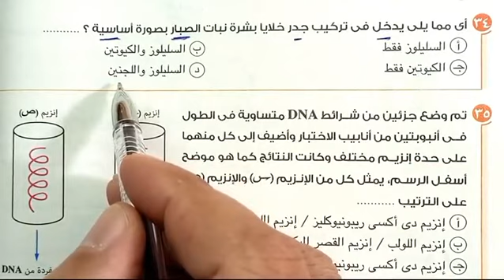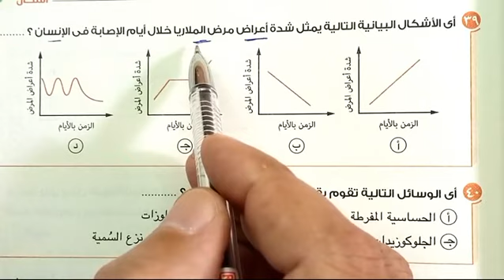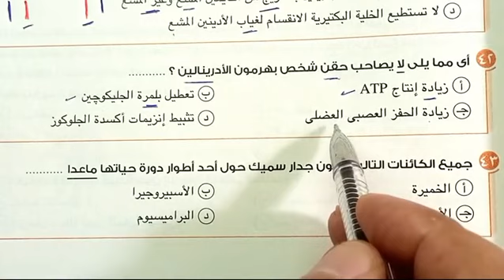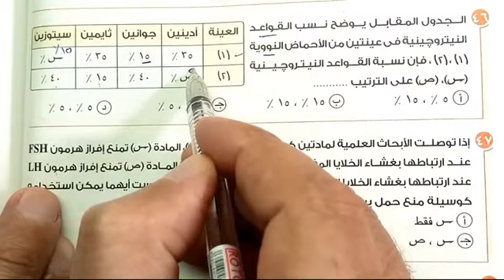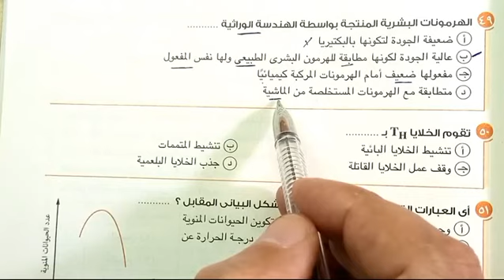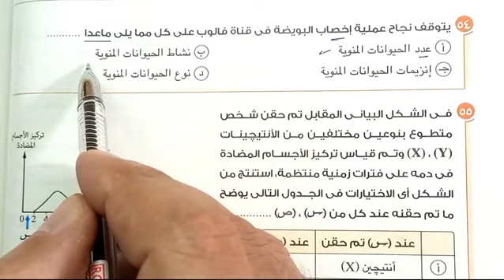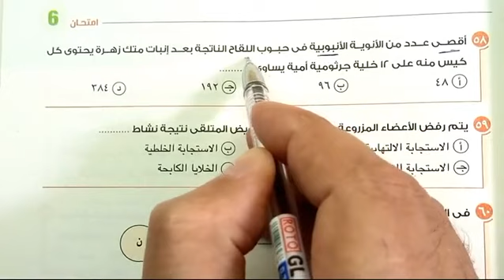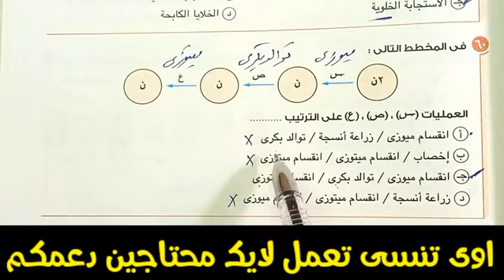١٢-تابع حل نموذج الامتحان 6 كتاب الامتحان 2021 بنك الأسئلة عام على المنهج /احياء 3ث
فى البداية نرحب بك فى القناة من فضلك لاتنسى الاعجاب والاشتراك فى القناة
النظام الجديد Open Book ** مراجعات دورية ** امتحانات شاملة
لاتنسى الإعجاب والاشتراك فى بيدج  الاحياء سر الحياة

إنّ المقطع الصوتي Hit the Lights من Twin Musicom مرخَّص بموجب رخصة الإصدار 4.0 من المشاع الإبداعي مع نسب العمل إلى مؤلفه.